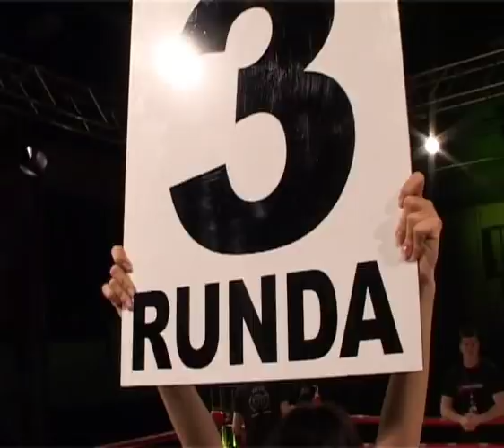Nevenka Mikulic vs Feride Kirat (The night of champions 2011)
-54kgs female, SMTL title fight, 5.2.2011, Novo mesto